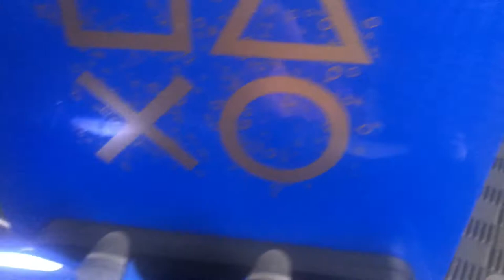ALO TIPS - Stand vertical PS4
Una base multifuncional para tu ps4 para que puedas cargar tus controles y, mantener tu consola fresca, sin
LINK DE COMPRA DIRECTA
CONCURSO ACTIVO. 5 cartas regalo de $100 cad